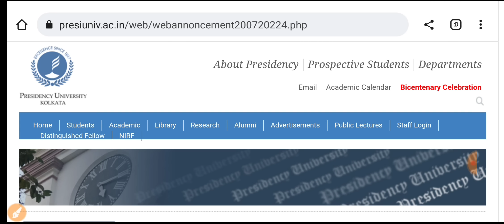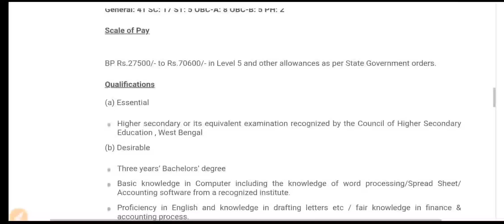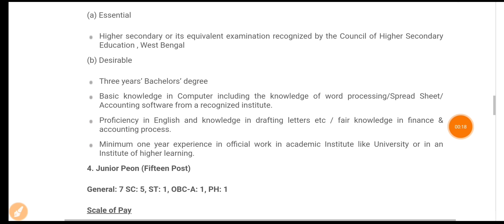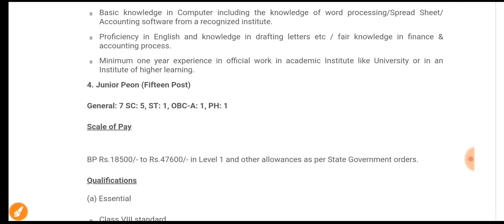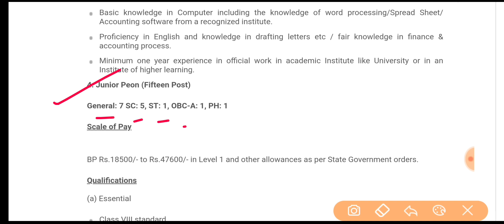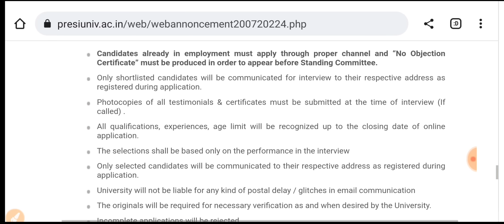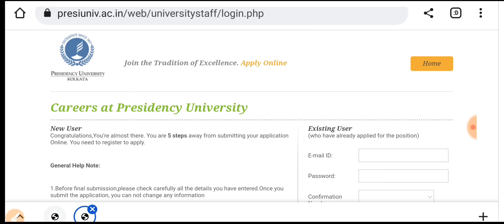📌রাজ্যে 120 টি শুন্যপদে Group C পদে নিয়োগের বিজ্ঞপ্তি প্রকাশ করলো Presidency University